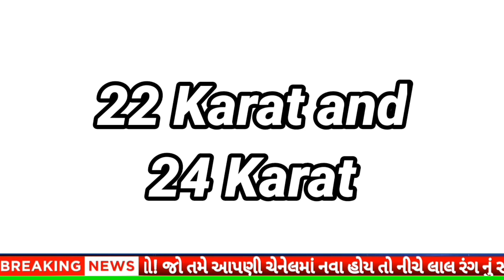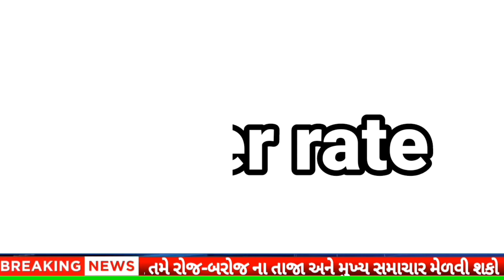આજના સોનાના ભાવ || daily news | today gold silver rate |26/09/2023 |sonana bhav